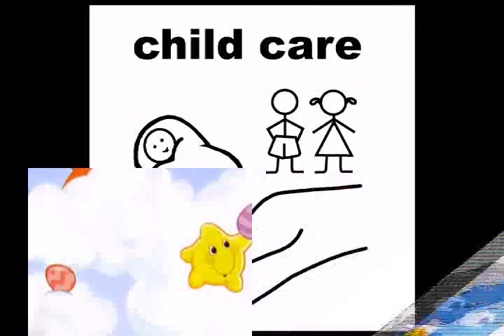CUIDADADOS DE NIÑOS